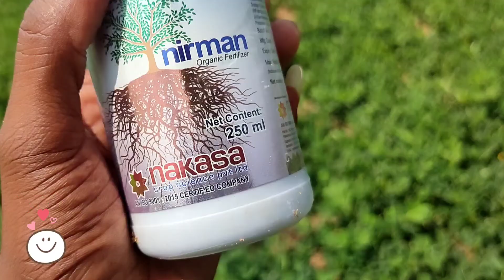March 7, 2022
mana chenu, verusenaga, odadhase,mandhu pichikari